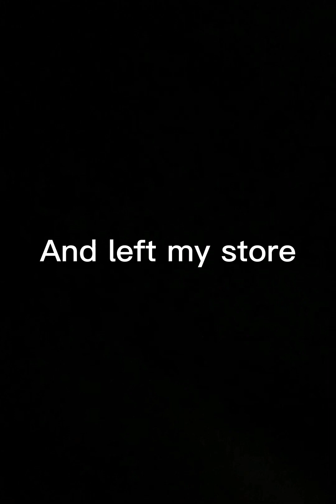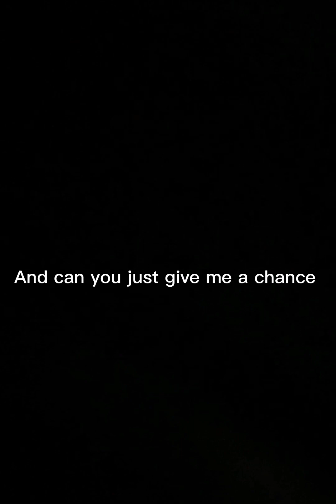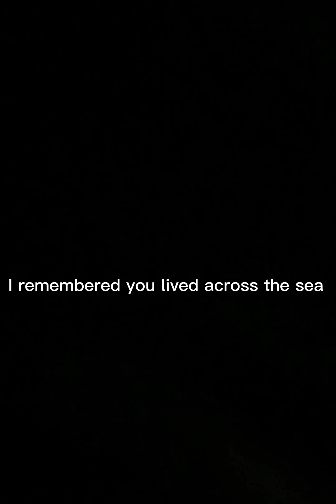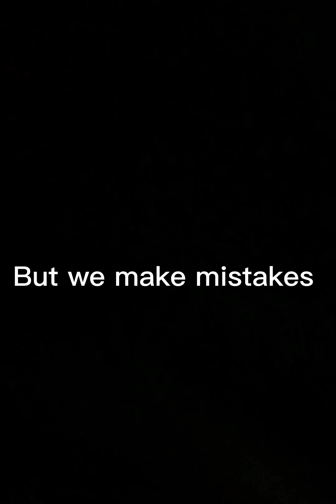Before they stay song (Nicholas Souza)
And had a plan to sail down here
Without a hes I made my way
And knocked at your door
So I waited for someone to answer

Before they stay
Deck is off the spray
Don’t do distakes
But we make mistakes (x3

I just left from a disease
It was not good for me
And can you just give me a chance
Because it wasn’t easy
I remembered you lived across the sea
The pressure is going to be the pain that has gone
And then I waited and waited

Nicholas Souza©